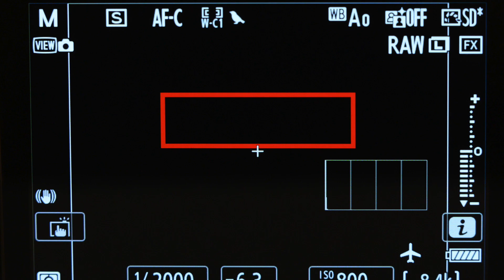How Well Does Bird Detection Work on the Nikon Z8?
I explain my findings using firmware 2.0 dedicated bird detection on the Nikon Z8. With sample photos.